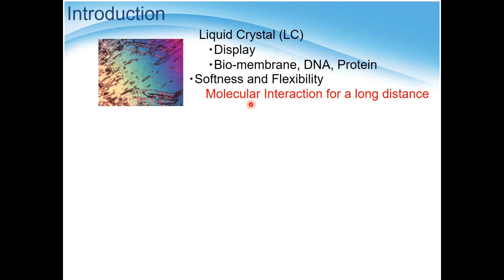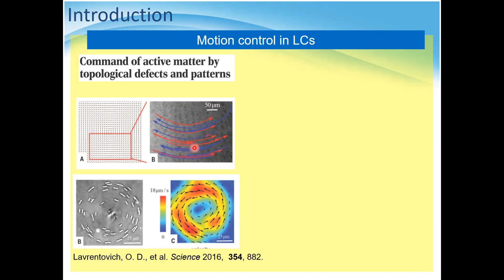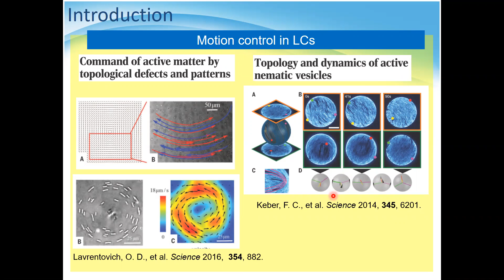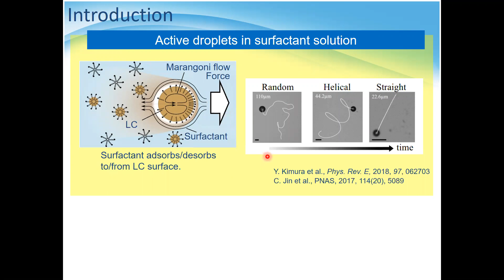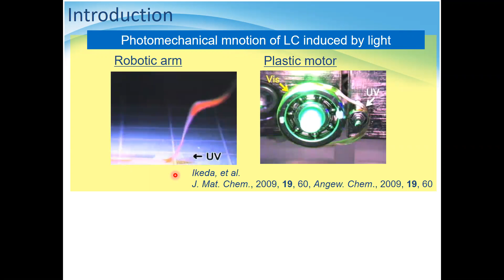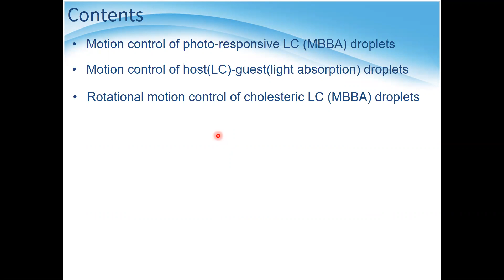Photocontrollable active liquid crystalline droplet 1j